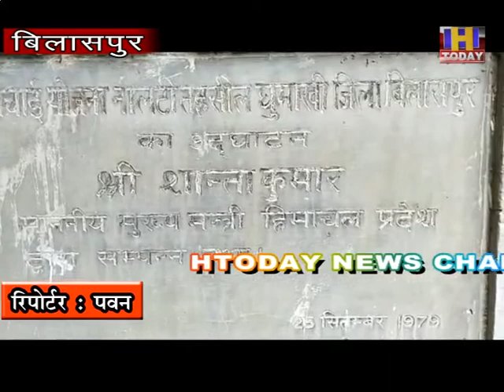गर्मियों की दस्तक के साथ ही ग्रामीण इलाकों में पानी की किल्लत की समस्या सामने आना शुरू हो गयी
हिमाचल प्रदेश में गर्मियों की दस्तक के साथ ही ग्रामीण इलाकों में पानी की किल्लत की समस्या सामने आना शुरू हो गयी